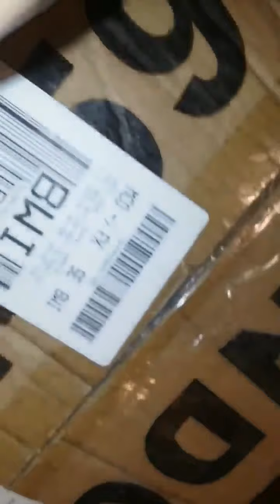Torn $700 silicone doll. Part 1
Torn silicone $700 asking for a refund.  This doll was shipped and sold with a torn neck.  The video provided is the box opening when the doll was received.  Edited to remove the mailing address of the scammer that sold the doll.